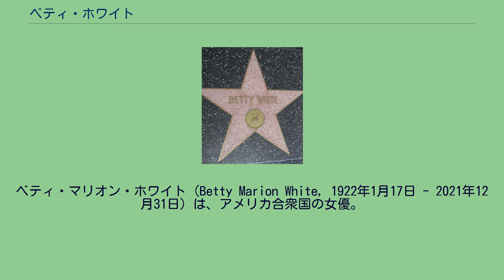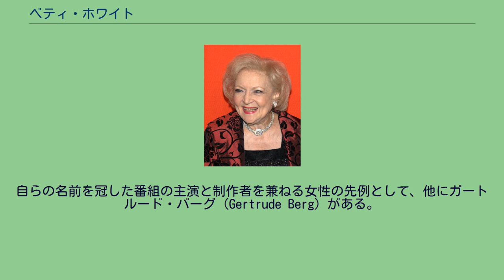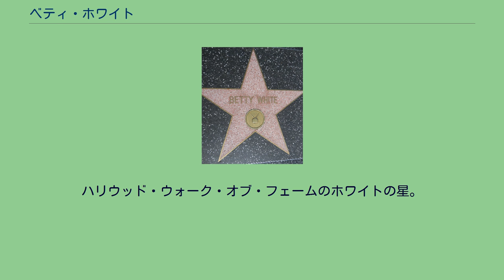ベティ・ホワイト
ベティ・マリオン・ホワイト（Betty Marion White, 1922年1月17日 - 2021年12月31日）は、アメリカ合衆国の女優。
ゴールデン・ガールズのローズ・ナイランドで知られる。
エミー賞を7回受賞している。
ベティ・ホワイトは1922年1月17日イリノイ州オークパークにて誕生した。
母は主婦、父は第一次世界大戦の退役軍人で旅回りのセールスマン兼電気技師。
母はギリシャ人・イングランド人・ウェールズ人の血を、父はデンマーク人とイングランド人の血をひき、両親とも母はカナダ人である。
大恐慌の際、ホワイト一家はロサンゼルスに移り、ベティはホーレス・マン高校(en:Horace Mann School)から同州ビバリーヒルズにあるビバリーヒルズ高校(en:Beverly Hills High School)へ転校、卒業の3か月後に俳優の道へ進んだ。
1952年にテレビ番組制作会社を設立、エミー賞コメディー部門主演女優賞を受けた「Life With Elizabeth」はプロデューサーとしても初の番組であった。
自らの名前を冠した番組の主演と制作者を兼ねる女性の先例として、他にガートルード・バーグ (Gertrude Berg) がある。
この受賞ならびに女性初のシットコム制作者だったことにより、1955年、ハリウッド名誉市長に選ばれている。
2021年12月31日、自宅にて死去。
99歳没。
テレビのクイズ番組にレギュラー出演を重ねて1950年代から60年代の「クイズの女王」(First Lady of Game Shows)と呼ばれ、また1983年に選ばれたデイタイム・エミー賞部門賞は初の女性司会者の受賞だった。
1992年のエミー賞授賞式にて ホワイトはこれまでグラミー賞に加えて8つのエミー賞と3つのアメリカン・コメディ・アワード (生涯の功績をたたえる1990年の功労賞「Lifetime Achievement Award」他)、3つの映画俳優組合賞、またテレビ番組視聴者賞を2回受けてきた。
1995年にはテレビの殿堂入りを果たし、同年ハリウッド・ウォーク・オブ・フェームに星が授けられ、位置は夫アレン・ルーデンの星のそばである（ハリウッド大通り6747番）。
ハリウッド・ウォーク・オブ・フェームのホワイトの星。
(ハリウッド大通り6747番) ^ The Mary Tyler Moore Show の同窓会として放送された